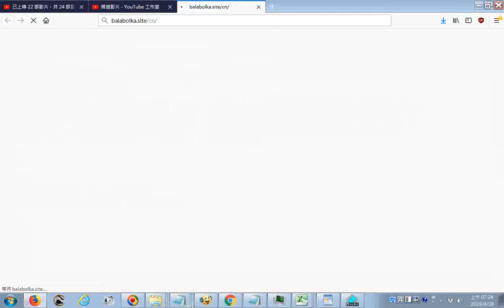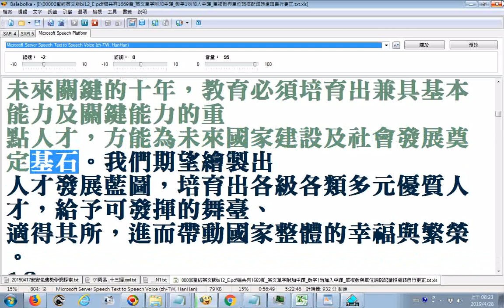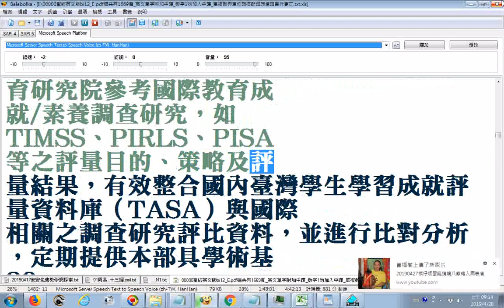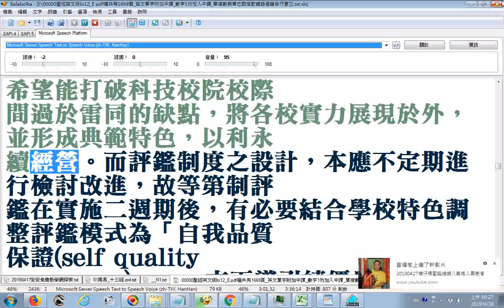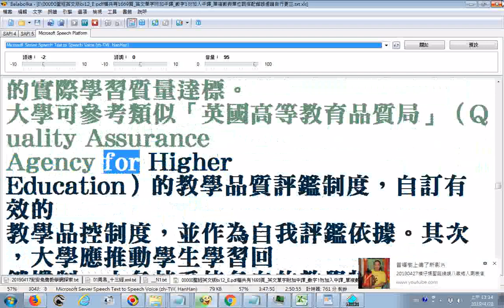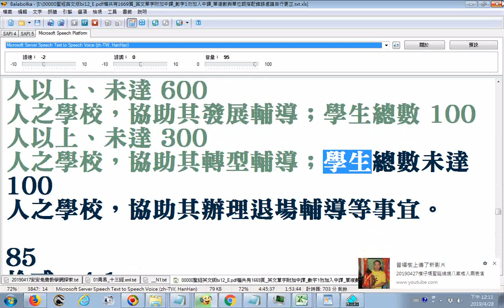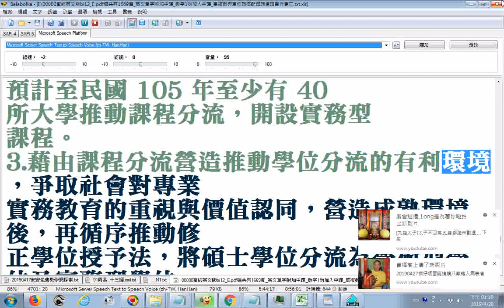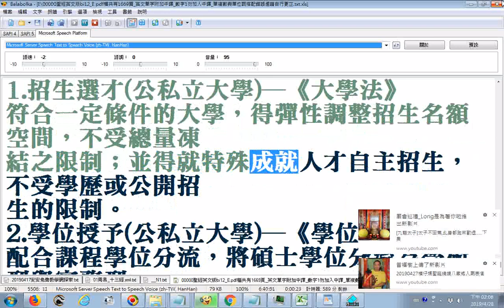_使用電腦程式Balabolka逐字唸教育部人才培育白皮書1_轉型與突破_培育多元優質人才共創幸福繁榮社會__部分跳讀、漏讀或破音字讀音有誤請見諒，請配合字幕觀看以免誤解原意.pdf__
有求孔孟聖道三寶心法就不枉費今生來世間。世間財世間用--生不帶來，死不帶去，或是給以後不相識的人用，但是得孔孟聖道三寶心法卻能帶著走，在世能逢凶化吉、躲劫避難、改變命運，壽終能超生了死，離苦得樂，智者切莫入寶山而空手回。